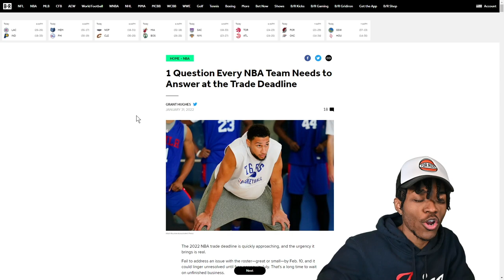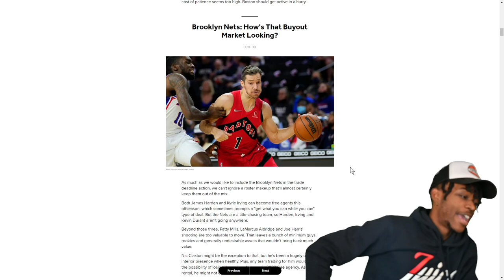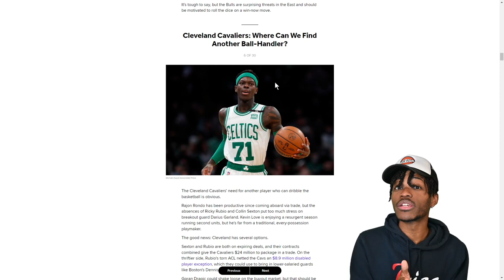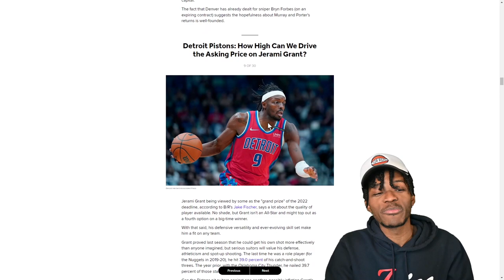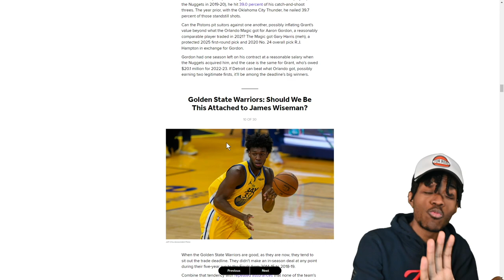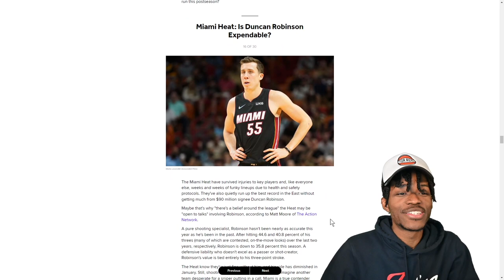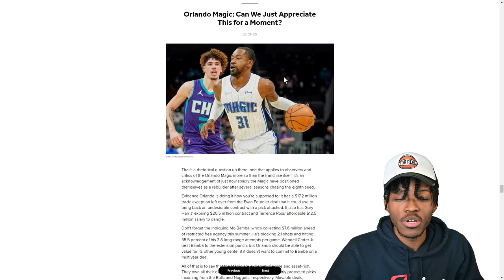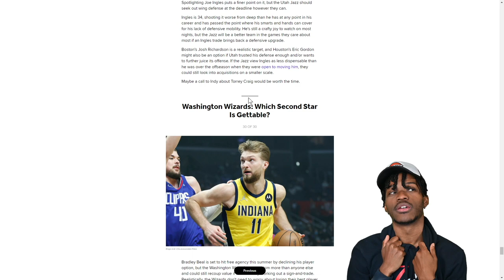1 Question Every NBA Team Needs to Answer at the Trade Deadline